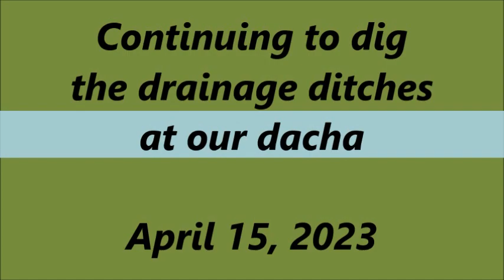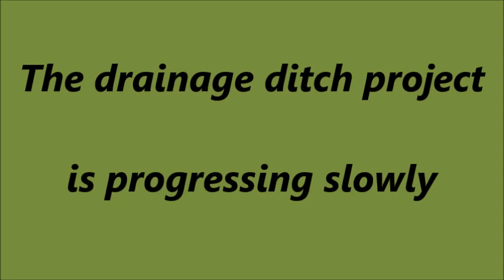Continuing to dig the drainage ditches at our dacha - April 15, 2023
The creation of drainage ditches at our dacha will ensure that our soil will remain dry after long periods of rain.